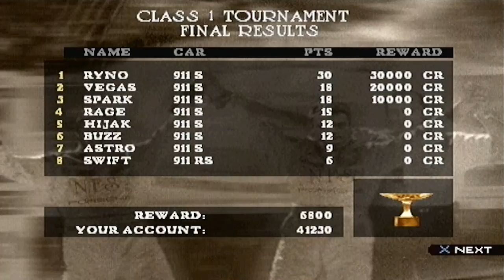Let's Play Need for Speed: Porsche Unleashed - Part 6 - Classic Era - Class 1 Tournament